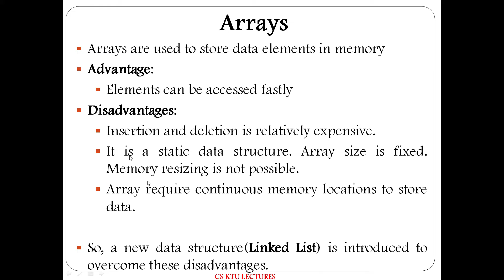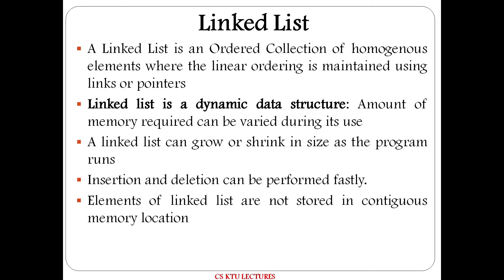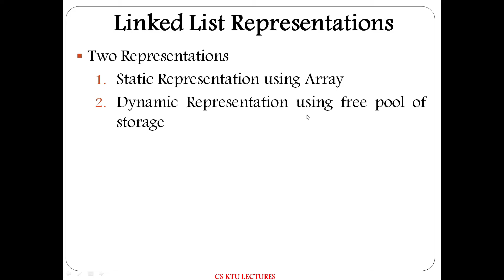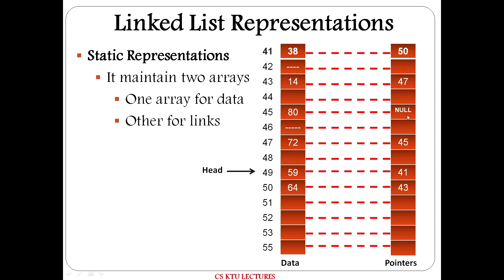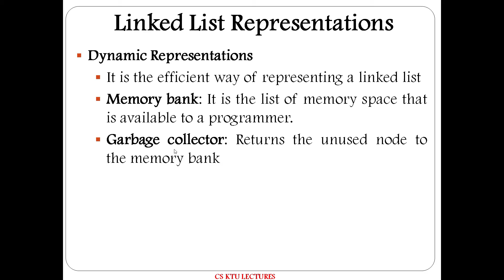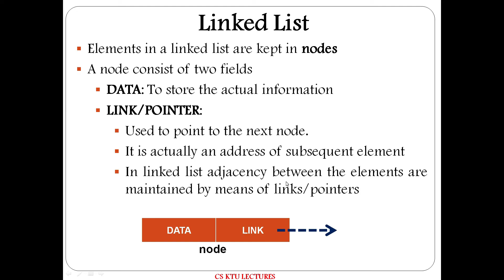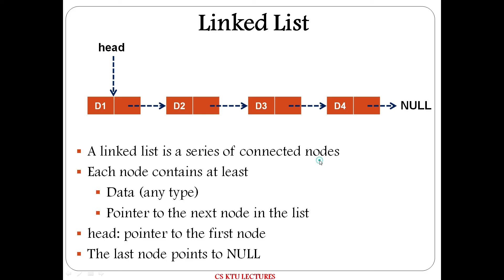Linked List Introduction